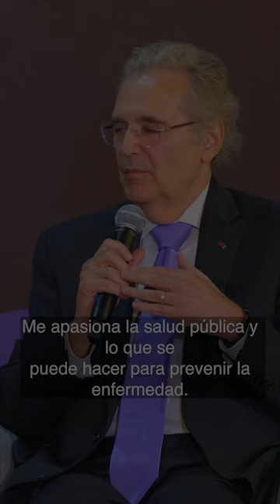Dr. Ronald A. DePinho. Video completo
Te invitamos a nuevo episodio de GIGANTESdelamedicina, con la presencia del Dr. Ronald A. DePinho, quien nos hablará sobre su trayectoria y principales logros que ha obtenido en su carrera como profesional de la salud.